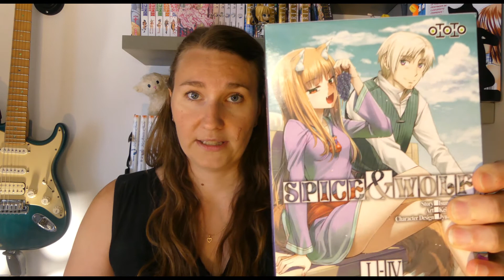[Mois de la fantasy] L'heure du Bilan !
Hey !

Dernière ligne droite, je vous présente aujourd'hui ma dernière semaine de lecture et mon bilan du challenge

Titre:  Spark
Auteur: Vexento